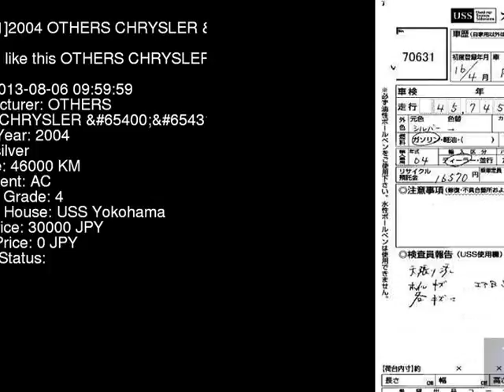2004 OTHERS CHRYSLER PT2K20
the Authority on JDMs since 2007!  . Details on this car from auction in Japan